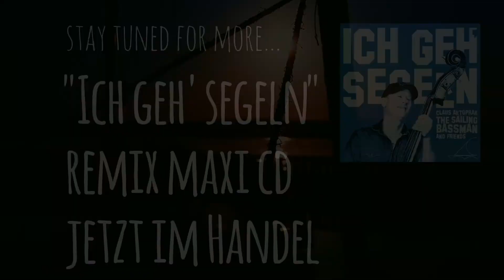The Sailing Bassman - Tour TV - #2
Der Sender zur „The Sailing Bassman & Friends“ Ostseetour 2017 mit allen Infos und Live-Berichten von unterwegs!
„The Sailing Bassman“ kommt in Deinen Hafen! Es hat lange gedauert, bis „The Sailing Bassman“ alias Claus Aktoprak das Segeln für sich entdeckt hat. Bislang war er ausschließlich mit Musik beschäftigt. Jetzt macht er die Leinen los und kommt auch in Deinen Hafen. Mit im Gepäck sein neuer Titel „Ich geh´ segeln“ . Es ist die musikalische Umsetzung einer langen Seereise voller Emotionen. Von Auszeit und Aufbruch – aufgenommen mit vielen Freunden in Hamburg, in mehreren Versionen, u.a. auch als Summer Dance Mix.
Für die Promotion zum Soundtrack des (Segel-) Sommers 2017 hat sich „The Sailing Bassman“ etwas ganz Besonderes ausgedacht:
Die weltweit erste Promoreise mit (s) einem Schiff! Begleitet von seinem Label geht es von Hafen zu Hafen – vor Ort gibt es natürlich Musik und den einen oder anderen Seglertalk.. Freut Euch auf den Sommer!
„Ich geh´segeln“
Maxi CD bei Amazon kaufen: